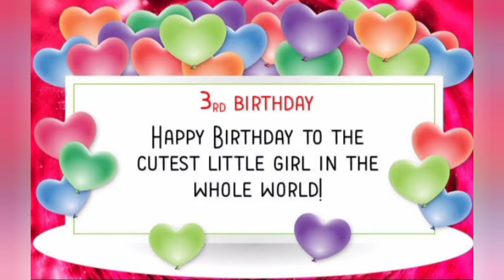Pre Birthday shoot Part- 4| Shriu's 3rd birthday cinematic shoot.🥳🎉🎂